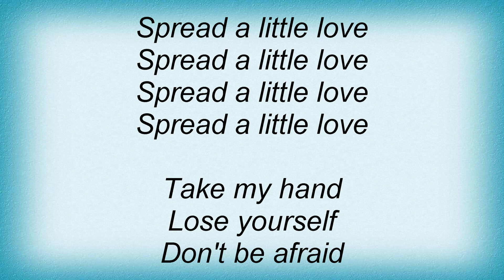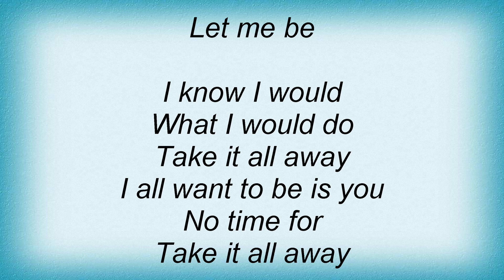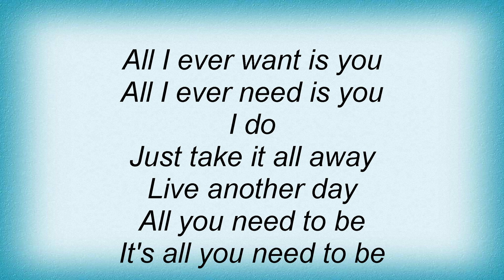Deepest Blue - Spread A Little Love Lyrics